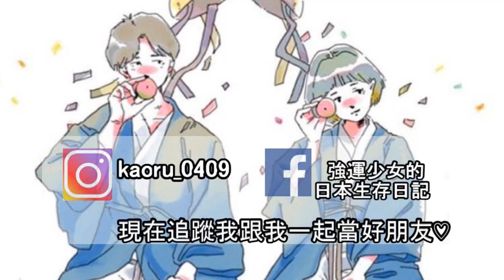📹拍片前我都在做什麼？我的拍片日常準備💄｜RU X 碧兒泉奇蹟水✨（可以抽獎）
大家看完片要記得拿好康!

2.抽獎！
就可以抽獎！獎品是(奇蹟活源修護霜)正貨一瓶！(11/15截止)